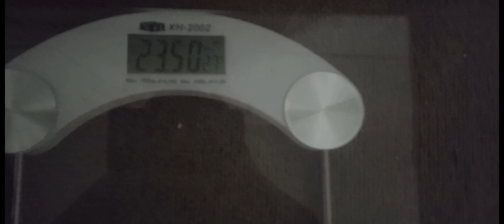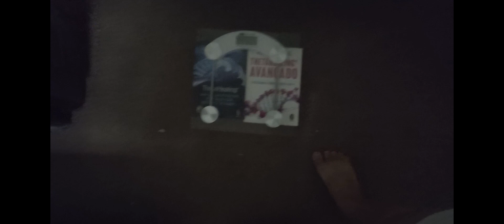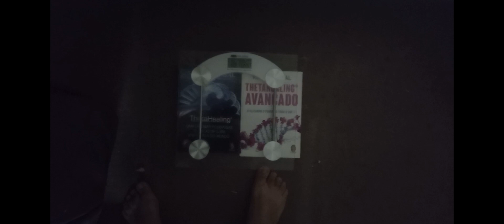Tá chegando a hora da mudança! Bye bye Brasil...